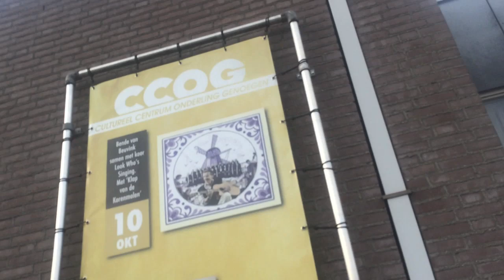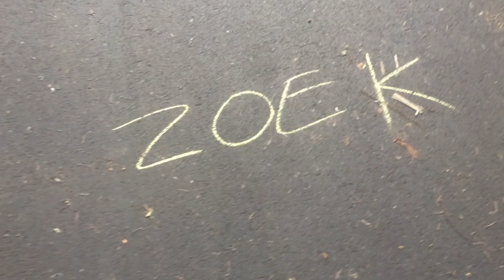SEXY! - WytseG Vlog 15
Track: Right Said Fred - I'm Too Sexy